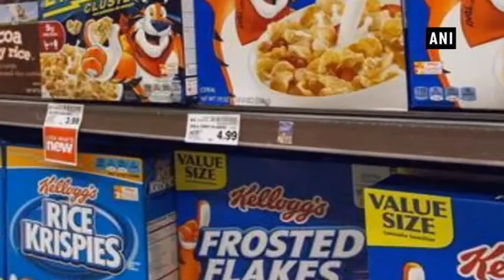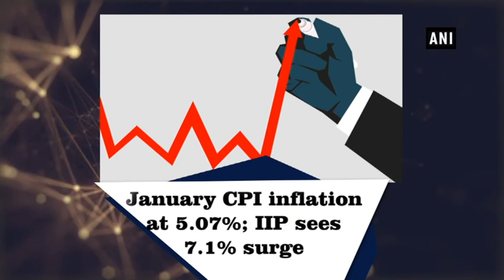January CPI inflation at 5.07%; IIP sees 7.1% surge - ANI News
New Delhi, Feb 12 (ANI): Consumer Price Index (CPI) inflation for the month of January stood at 5.07 percent, down from 5.21 percent in December 2017. As per data released by the Central Statistics Office (CSO), Ministry of Statistics and Programme Implementation, food inflation saw a marginal decline to 4.70 percent in January from 4.96 percent in December last year.